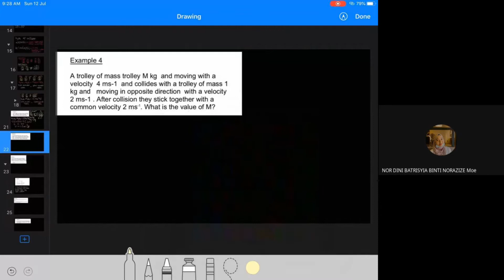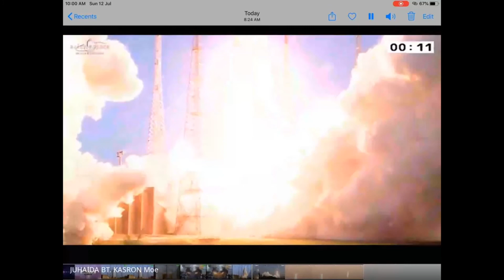Chapter 2 lesson 4: momentum